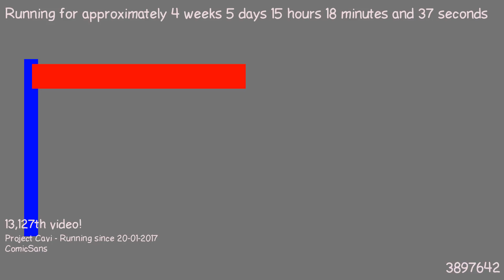1487856173 - Webdriver Cavi - H